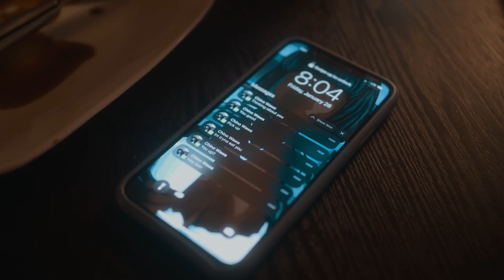Chino Wawa & SLAE - Jealous (Official Video)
Jealous by Chino Wawa & SLAE Official Music Video - By UTL INC.